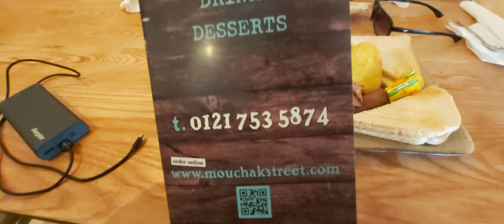Mouchak Street Breakfast